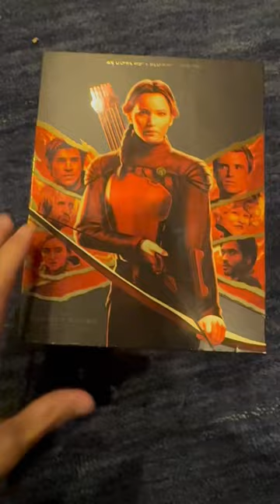The hunger games complete steal book collection.